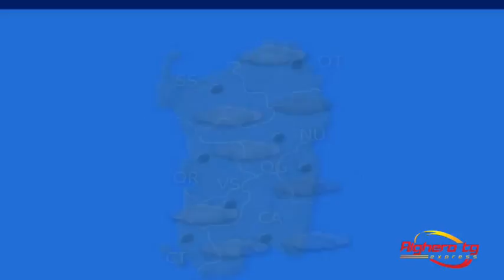Alghero tg express 30 ottobre